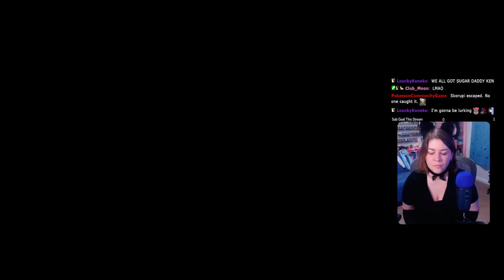I Can't Count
Ch 3  - Bevelle,  Starting the Cactuar Quest, Kilika, Zanarkand Ruins, Thunder Plains, Luca

365 Days of Character Creation